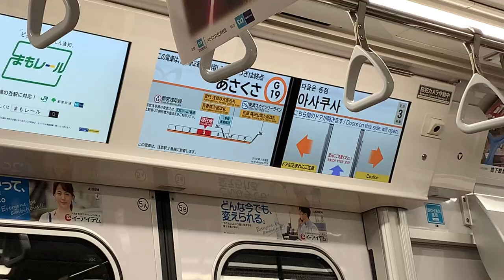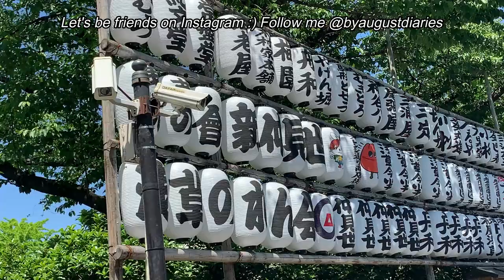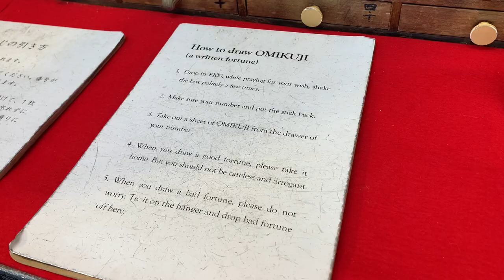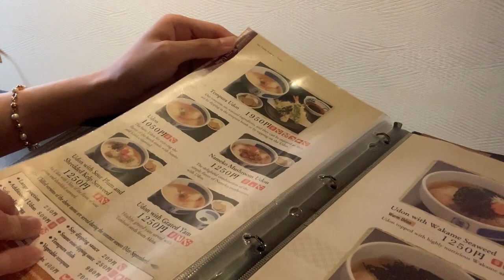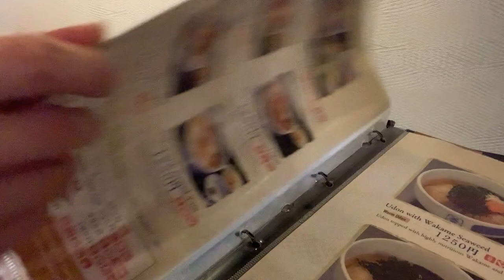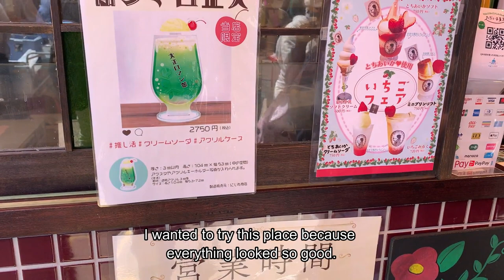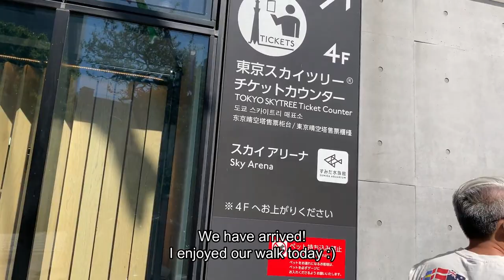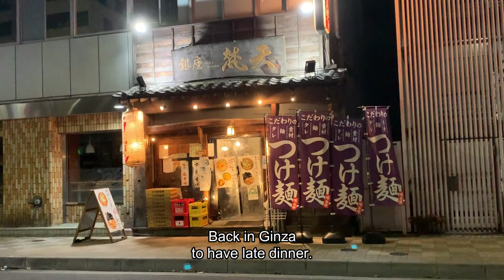Vlog # 29 | Tokyo 2023 | Asakusa, Sensoji Temple, Tokyo Skytree, Sumida River Walk, Matcha Ice Cream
We got to experience a sunny day in Asakusa while we visited Sensoji Temple. Afterward, we walked to Tokyo Skytree where we saw a breathtaking view of Tokyo.